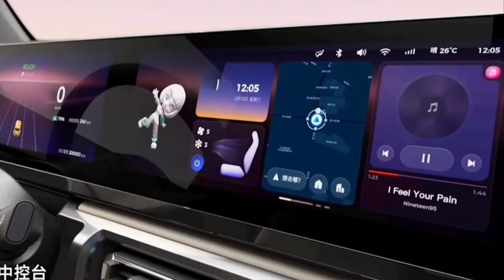SUZUKI लॉन्च धमाकेदार NEW CARVO 2024🔥!! सिर्फ ₹2.71 लाख में 37Kmpl माइलेज के साथ 6-SEATER SUV👌👌👌